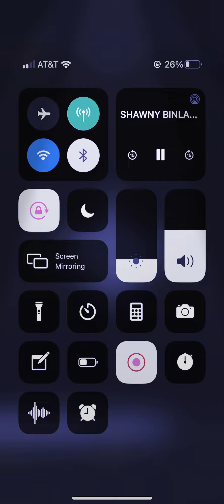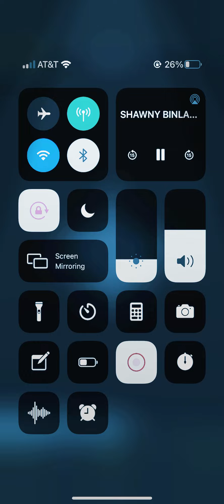Shawny Binladen - “Walk In” (Official Audio)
Trades: _unreleasedheat_ on instagram